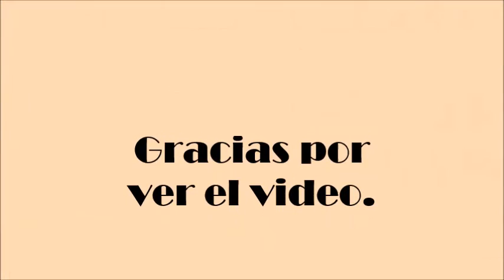Personalidades Célebres visitan la Isla de Cuba Ultimamente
Personalidades Célebres visitan Cuba Ultimamente; recoge algunas vistas de las mas conocidas y Queridas Personalidades Mundiales que en menos de 6 MESES han visitado la Isla de Cuba, rompiendo lentamente la crisalida para poder volar, y permitir a su disgregada poblacion la reunificacion.